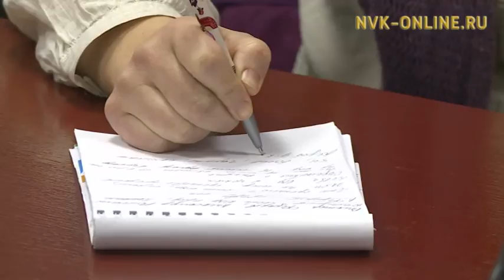Визит-центр на речке Ляпушка построен на законных основаниях